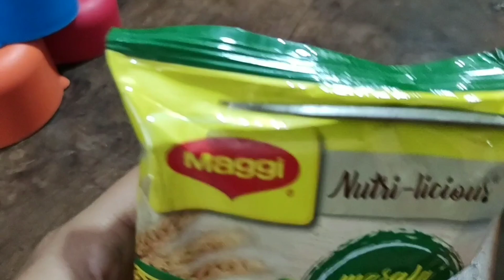Atta noodles | Maggi atta noodle recipe | Let us try atta noodles today | D Recipe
Following noBakBak where our videos will have no voices . The videos with this hashtag will not have any voices.